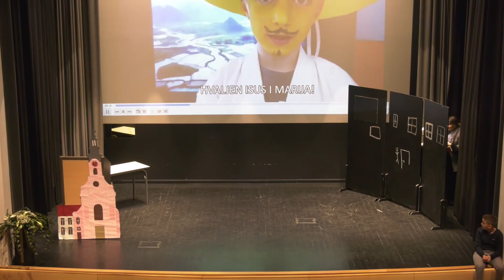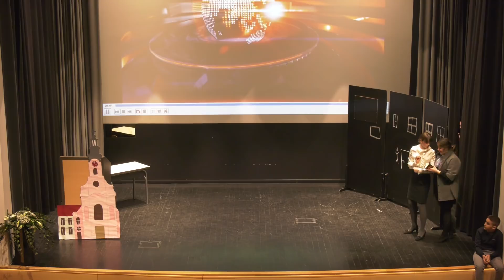3. Prvi čin svečanog programa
Svečani program o svetkovini sv. Josipa 19. ožujka 2019. godine u Dvorani sv. Terezije Avilske prigodom proslave 10. godišnjice od osnutka Katoličke osnovne škole u Požegi.